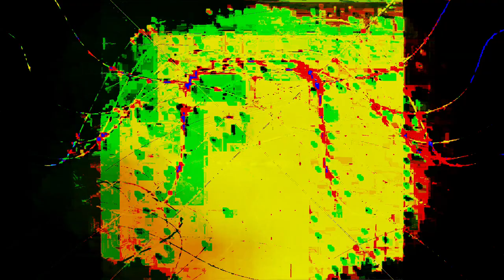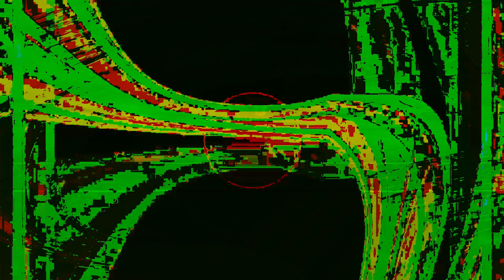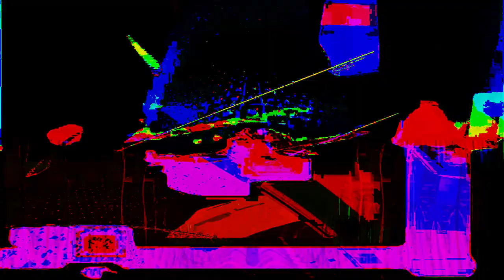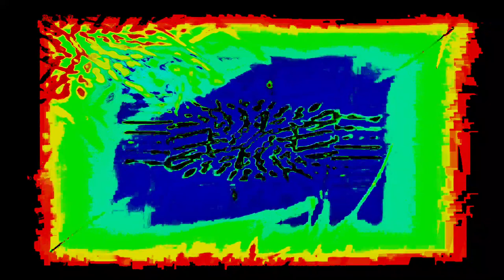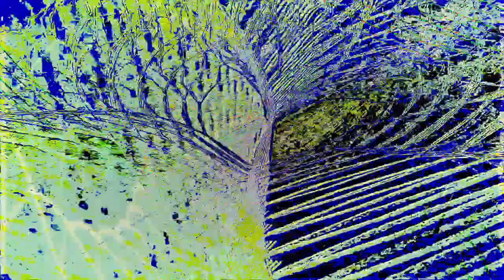Movie 24 07 04 02h44m42s